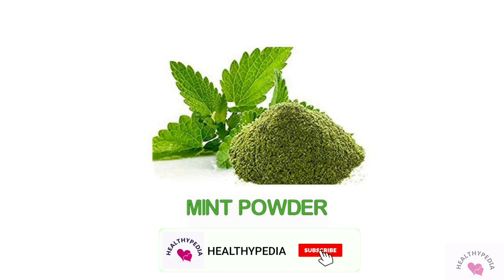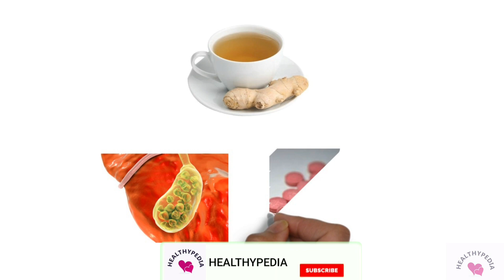Weight Loss Tea | Ginger Tea | Lose Weight Quickly | 100% Natural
Hi,
Welcome to the Healthypedia YouTube Channel.

ABOUT THE VIDEO:

In this video we prepare ginger tea for weight loss.
The ingredient you need for than is one inch ginger and water.
Watch the video till the end to know the process and the way one should take this drink for weight loss.

Thanks.

ABOUT THE CHANNEL:

Welcome to the Healthypedia,

Myself Uttam Mishra. I am a professional fitness and
health coach. I did Post Graduate Diploma in Naturopathy
and then Masters in Yogic Science from Haridwar.

Here you will get all health related information and tips.
I hope that you will enjoy the content and will get benefits
from it.

Thanks.

The content on my channel is intended for informational and educational
purposes only. Any information associated with my content should not be considered as a substitute for professional medical or health care advice.
Viewers are requested to employ their own discretion while using this
information.